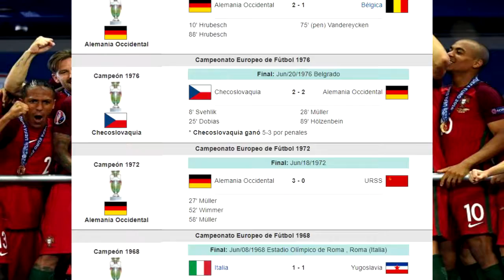TODOS LOS CAMPEONES DE LA EUROCOPA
no se olviden también de seguirme en facebook para no perderte ningún vídeo!!